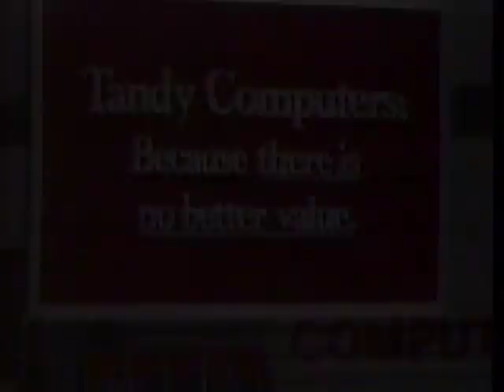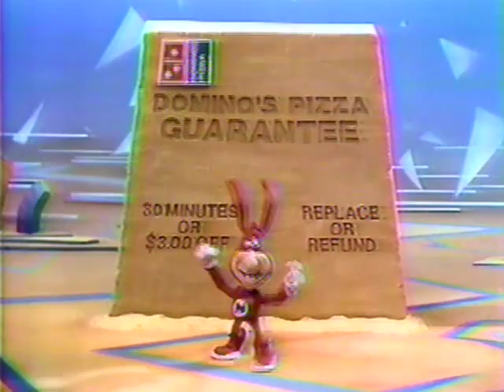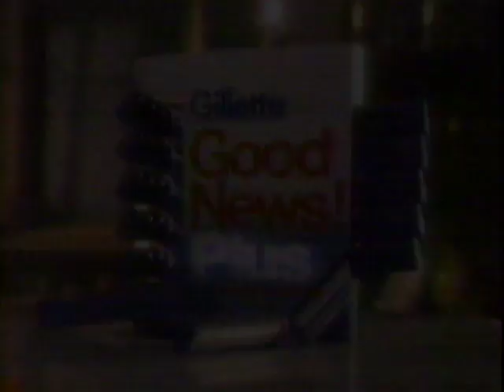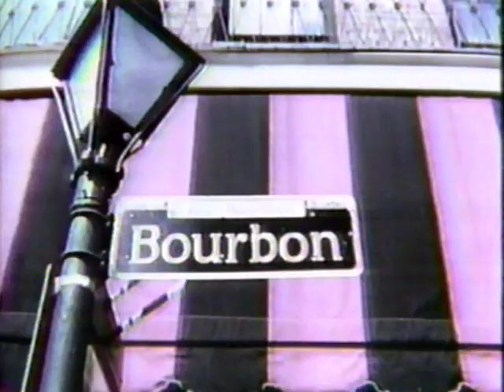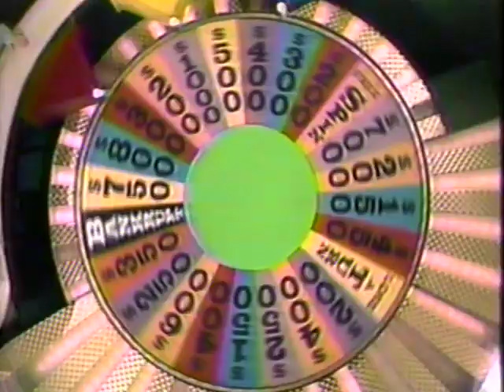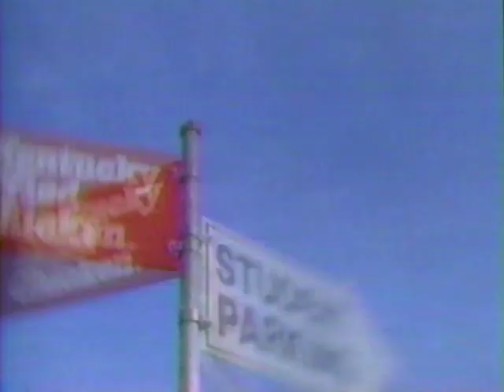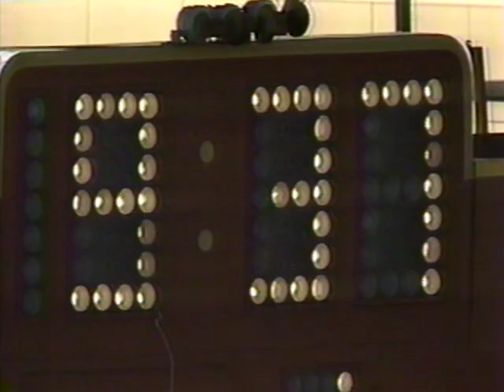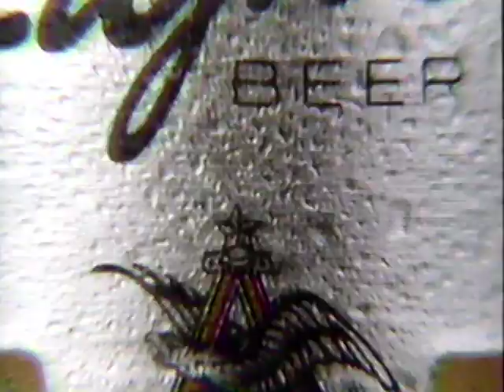Miami Hurricanes vs Florida State Seminoles (1987)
The Hurricanes led by QB Steve Walsh and WR Michael Irvin stage a furious 2nd half comeback and then hold off the Seminoles to win at Doak Campbell.  This was another in a series of absolutely classic FSU-Miami battles of the mid 1980's.
October 3, 1987 at Doak Campbell Stadium
ABC Broadcast